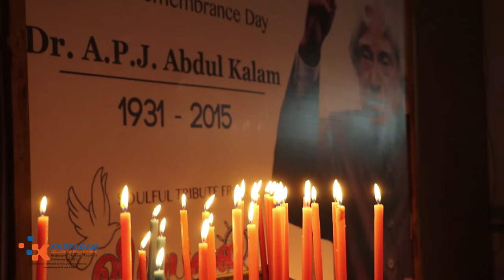Soulful Tribute to Dr. APJ Abdul Kalam - Karpagam College of Engineering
Remembering The missile man of India, People president !